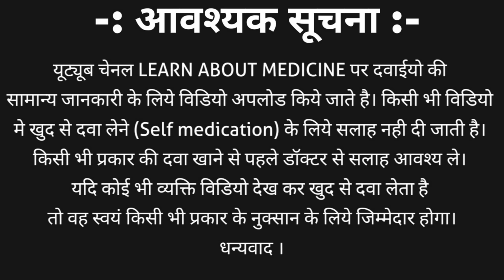Diarrhoea treatment in hindi | Injection for Diarrhoea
This video contains information about diarrhea | diarrhoea. Which is a very common disease but can lead to chronic if not treated? What treatment is given by doctor for diarrhea | diarrhoea.
Also covers
1. Tablets uses for diarrhoea
2. Injection uses for diarrhoea
3. Diarrhea treatment tablets
4. Diarrhoea treatment injection
5. Dosage
6. How long is to be taken
LEARN ABOUT MEDICINE with mohit dahdich